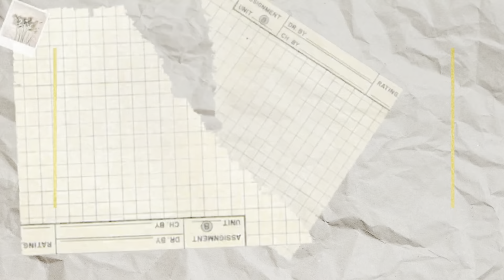A DAY IN MY LIFE JALAN JALAN KE HIROSHIMA BERSAMA MUSLIM FUKUOKA JEPANG [ MUSFUK]